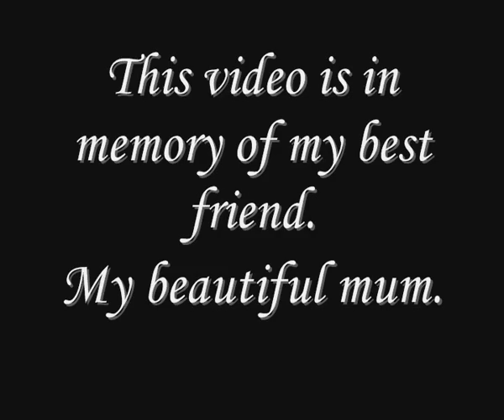Diana Murphy 8th April 1953 - 1st November 2008 - RIP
This is a video my daughter made of my wife (her Mum), after she tragically died of Leukaemia at the age of 55 on 1st November 2008.

The track is Tracy Chapman - Promise and after this was played at the Funeral, there wasn't a dry eye in the whole place.